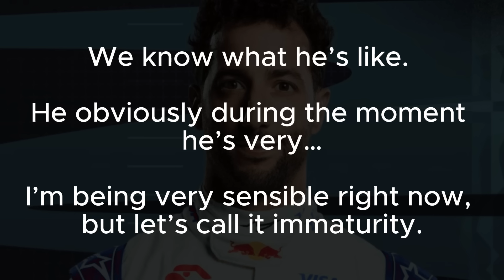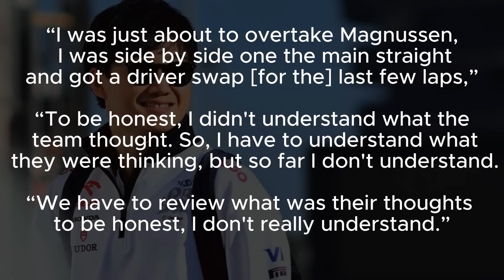Ricciardo & Tsunoda in UGLY fight on Team Radio (Bahrain 2024)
Catch the latest F1, F1 news, Redbull F1, Christian Horner.

Daniel Ricciardo and Yuki Tsunoda got into quite the fight in Bahrain.

Inspired by Ricciardo & Tsunoda DRAMA And The Best Team Radio | 2024 Bahrain Grand Prix | Paramount+

Inspired by Yuki Tsunoda and Dani Ricciardo Post-race Interview after heated exchange | 2024 Bahrain GP 🇧🇭

Inspired by Here we go again... | F1 2024 Bahrain Grand Prix: The Comedy Review
inspired by Race Highlights | 2024 Bahrain Grand Prix

On Front Lockout we will go through F1 News, F1 Interesting facts, and Driver Lifestyles.